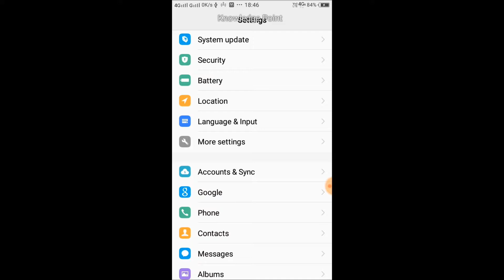How to check Android phone version quickly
Here I explained and show you the simple stapes about checking your Android phone version, sometimes it can be seen that some people don't know about their Android phone version when they are buying a phone or even they own have a phone. I hope this video tutorial will help those who don't know about the checking process.